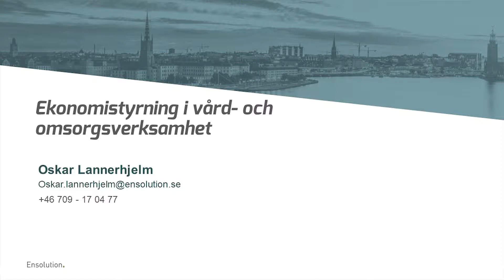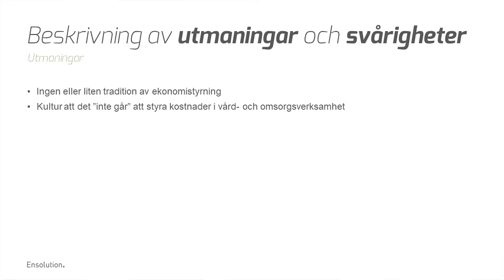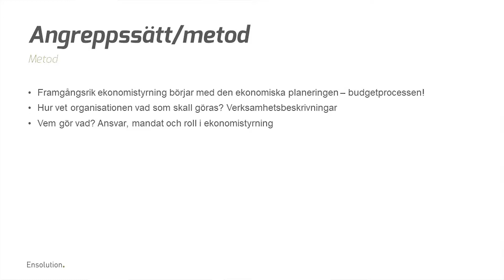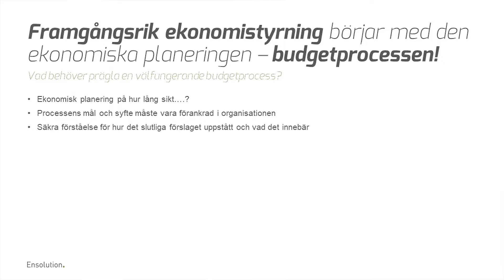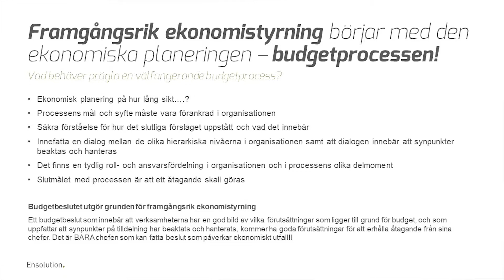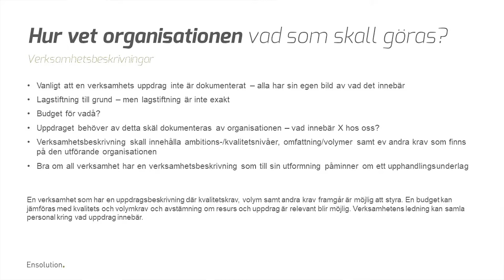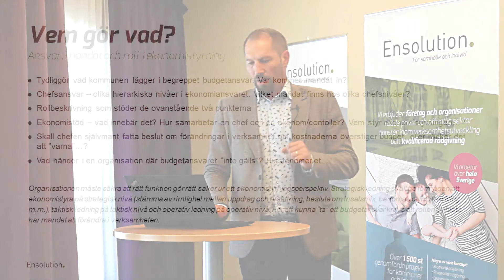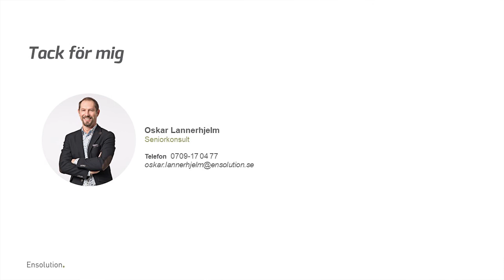Webinar Ensolution: Ekonomistyrning i vård och omsorgsverksamhet, DEL 1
Den ekonomiska styrningen av vård- och omsorgsverksamheterna är ofta en utmaning. Ekonomiskt underskott vid årets slut är vanligt. I detta webinar presenterar Oskar Lannerhjelm sina tankar kring hur man utvecklar en säkerställd och bra ekonomistyrning inom dessa verksamheter. Presentationen är uppdelad i två delar, första delen är ca. 25 min.